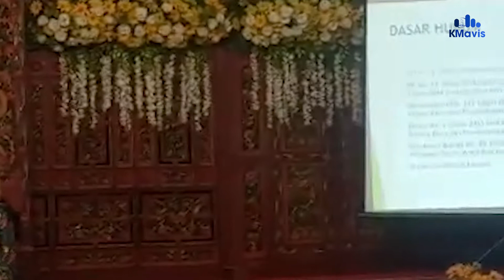Pilkades Dirancang Berbeda, Panitia Dituntut Siaga Adanya Konflik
Editor: mhb